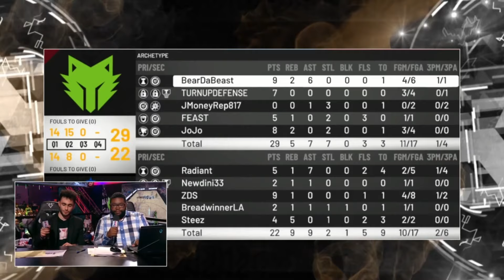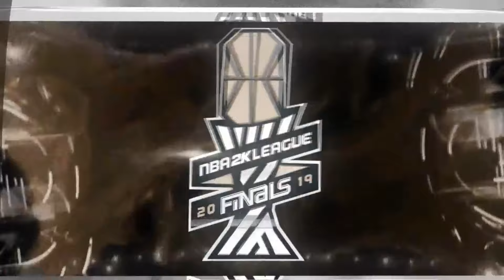2019 NBA 2K League Finals: T-Wolves Gaming vs. 76ers GC - Game Three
2019 NBA 2K League Finals  T-Wolves Gaming vs. 76ers GC